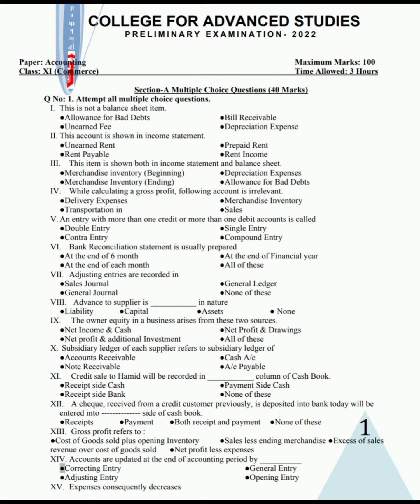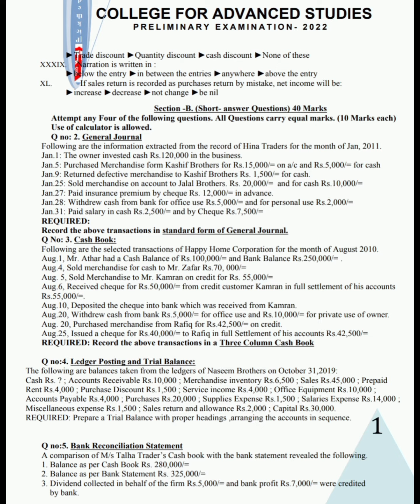XI-Accounting | College For Advanced Studies (CAS) | Prelium Paper Year 2022 | XI-Commerce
XI-Accounting | College For Advanced Studies (CAS) | Prelium Paper Year 2022 | XI-Commerce | Sir Umar Mughal